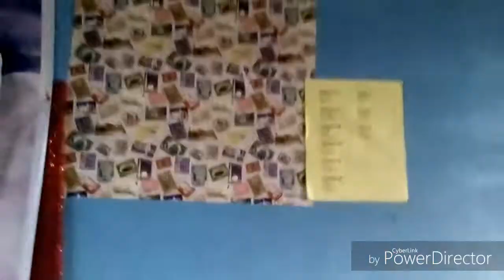MOVIE MARATHON SA NORTH FAIRVIEW HIGH SCHOOL!!!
Late upload